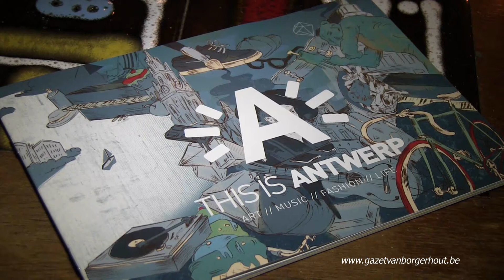Vlaanderen Vakantieland in Borgerhout